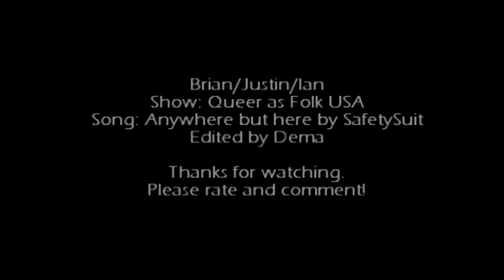Brian/Justin/Ethan | Anywhere but here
Here we go, a vid about "the most historic reunification since Germany"! :)
Ethan (or IAN, better) was just a filthy little hypocrit cats-torturer, and I think we all agree about that :p ...but still I loved his storyline, and I think it was necessary, in particular for Justin (and us) to understand the depth and strenght of Brian's love.

Moreover, I love the way Gale and Randy "act" (inverted commas on purpose :p) during this period: the looks they give each other are so intense, regretful, and ironical sometimes...